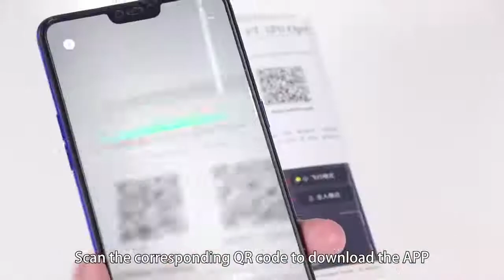LANSENXI LS-XT6 Mini drone WiFi FPV with 4K/1080P HD Dual Camera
click on